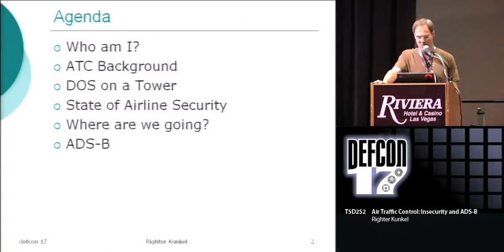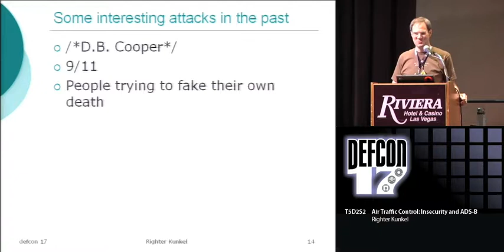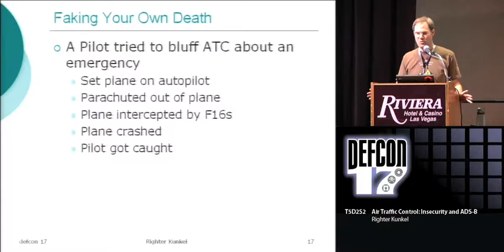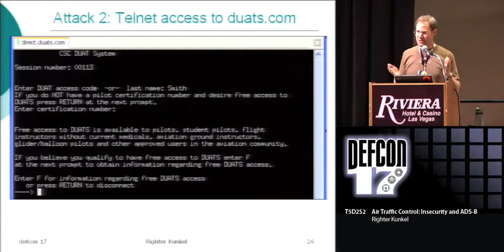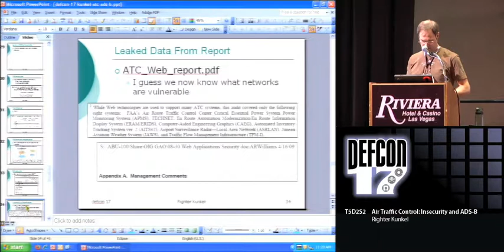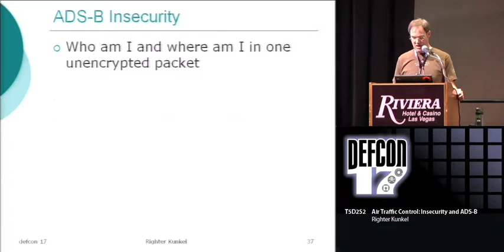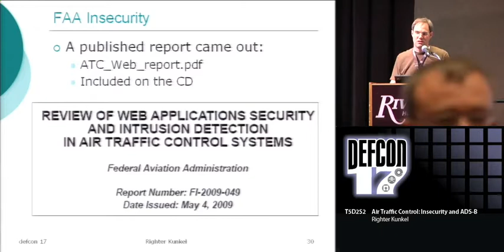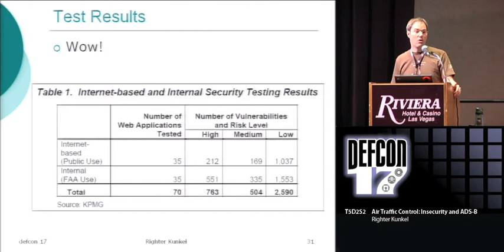DEF CON 17 - Righter Kunkel - Air Traffic Control Insecurity and ADS B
Air Traffic Control: Insecurity and ADS-B
Righter Kunkel Security Researcher

This presentation will take a look at the Air Traffic Control (ATC) system from a pilot's view. I have found some interesting security problems with the ATC system. We will start the talk by explaining how the current ATC system works. Talk about an interesting attack vector that starts with going to a doctor to get a class 3 physical. We will talk about the future ATC system and how security may go from bad to worse. I want to open peoples eyes to the insecurity of the ATC system.

Righter Kunkel (CISA, CISSP, CISM) is a security researcher. He is a private pilot with about 200 hours of flight time. Righter's background includes positions as global education manager and senior network security consultant at CyberGuard Corporation.